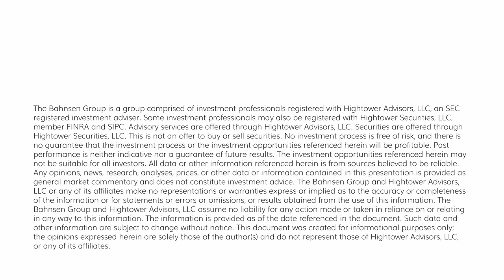The DC Today - Wednesday, September 13, 2023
A heavily anticipated inflation data day for the markets, with August CPI coming largely in line with expectations at .6% on headline for the month and 3.7% year over year.  As we had expected to see, higher energy prices are what moved that headline number, with gasoline specifically up 10.5%, which accounted for almost half of the total move higher in CPI.  Core CPI (ex-food and energy), which is what the Fed pays more attention to, was up .3% on the month and stands now at 4.3% year over year, which is down from 4.7% the month prior.  All said, we got about what we had expected today, a small decrease in shelter costs offset a rise in energy prices to some degree, and Fed Futures didn’t budge much, with a pause still expected next week.  Yields initially rose on the news, with 2 Year yields hitting 5.08% intra-day before reversing to close lower on what I believe is the bond market pricing in a terminal Fed Funds Rate that has already been reached.